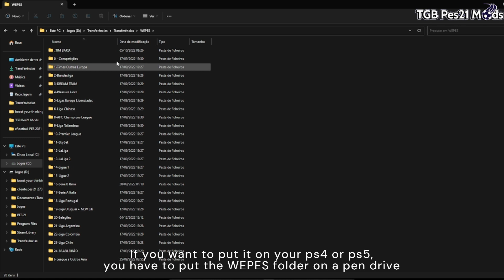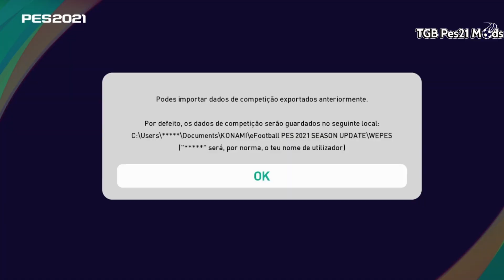PES 2021 Option File 22-23 PS4 & PS5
My first channel- @Thomas GamerBoy